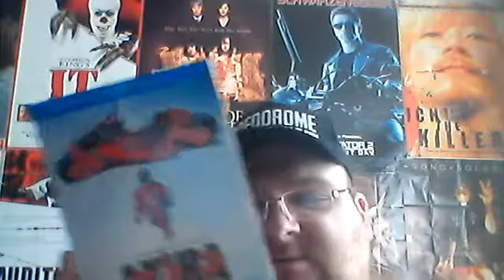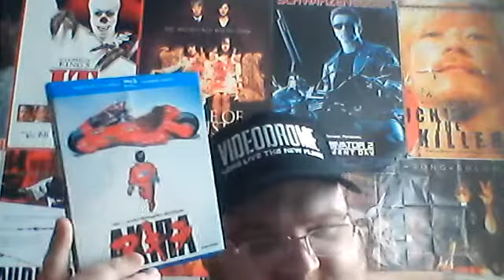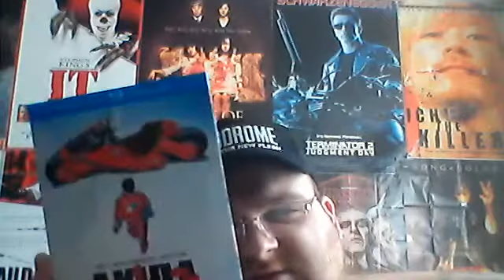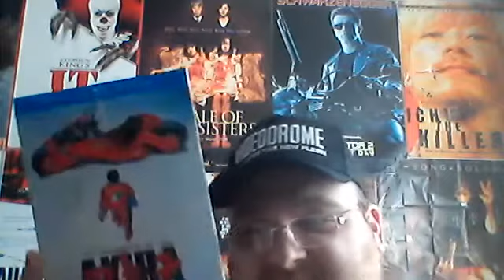Week 293: AKIRA(1988) bluray review